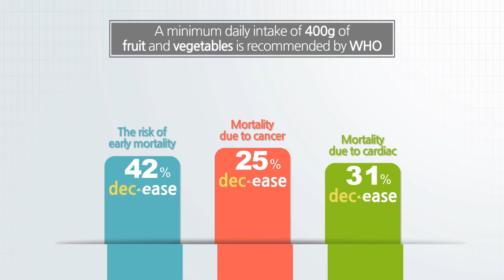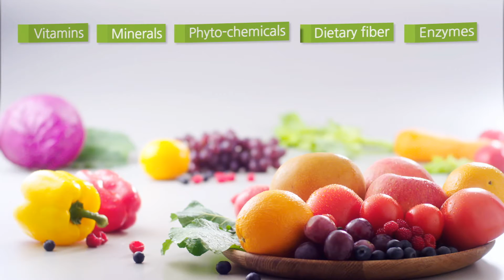Detailed look at Hurom and the Benefits of Juicing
Take a more detailed look at the Hurom Slow Juicer including why our bodies need fruit and vegetables, why drinking juice is the best way to consume fruit and vegetables and why a Hurom is the best Slow/Cold Press Juicer for you.